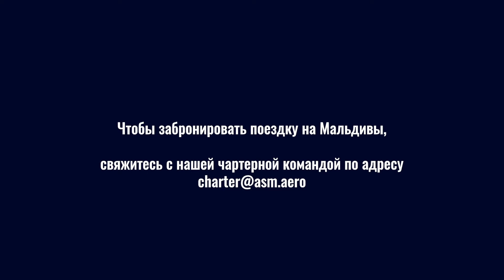Мальдивы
Отправляйтесь в путешествие на Мальдивы c ASM Charter